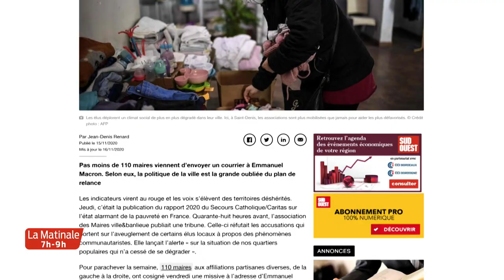La Matinale | Le JT | Mardi 17 Novembre